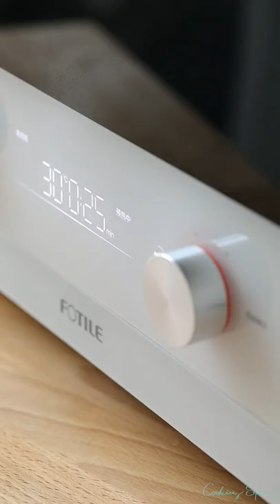roast beef cooking time calculator, rib roast cooking time, rack of lamb cooking time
cooking halibut
cooking ham
j&h cooking
4-h cooking 101 recipes
h&t cooking
4-h cooking 101 project manual
4-h cooking 201 recipes
cooking ideas
cooking in animal crossing
cooking images
icooking nj
icookingstore
icooking hot pot east hanover
cooking suite
cooking jobs
cooking jokes
cooking jackfruit
j cooking words
jcooking odyssey
cooking kale
cooking knives
cooking knife
cooking kielbasa
cooking kabobs
cooking light
cooking lentils
cooking lobster
cooking mushrooms